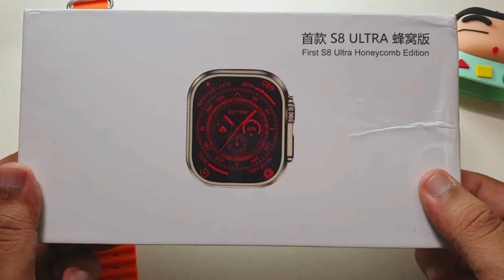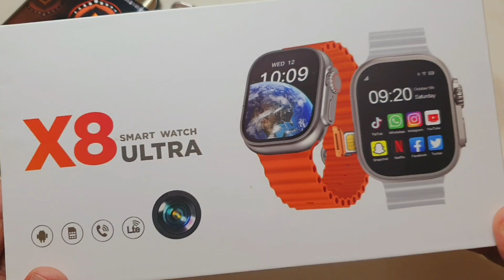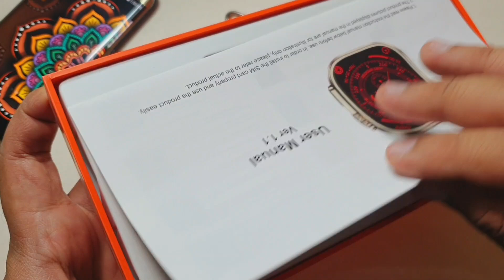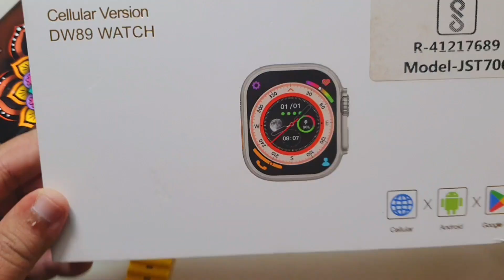Top 4 New Android Smartwatch 🤩 | Android Watch | Camera in Android Smartwatch | Best Android Watch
This video is About 1) Top 4 New Android Smartwatch
2) 4G Android Smartwatch With Sim Card Insert
3) Android Watch With Camera All Funtion
4) Best 4 Android Smartwatch With Camera
5) Android Watch With Camera & Simcard Insert